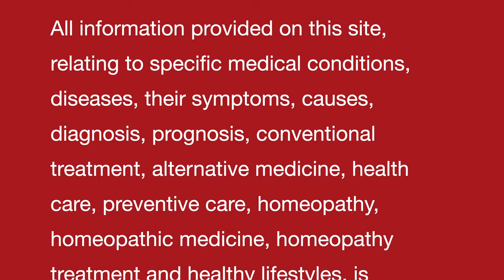वैरिकोस वेन्स || Varicose Veins || Natural Homeopathic remedy with symptoms || होम्योपैथिक उपचार